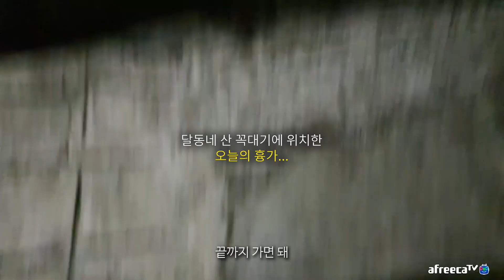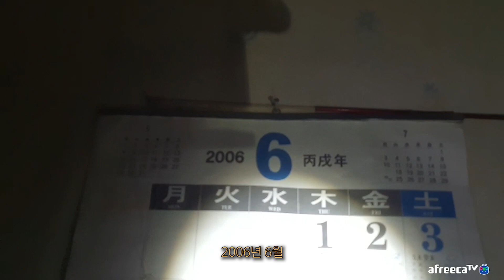흉가에 일반인을 데려가면 안되는 이유...